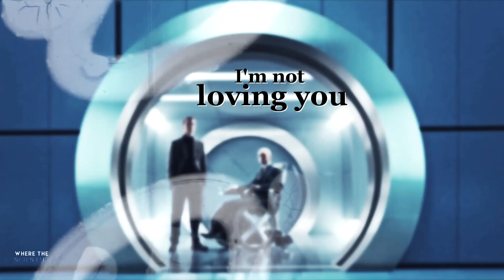Love Lockdown [Charles & Erik]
“ keep your love locked down. ”

RUSSIAN SUBTITLES are available!

Fandoms: X-Men: Days of Future Past; X-Men: Apocalypse; Dark Phoenix; X-Men: First Class